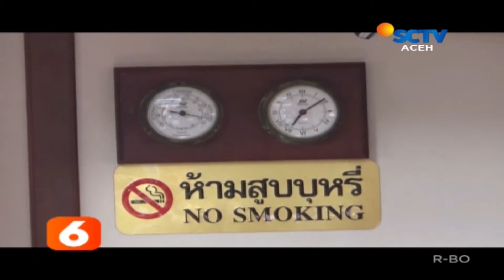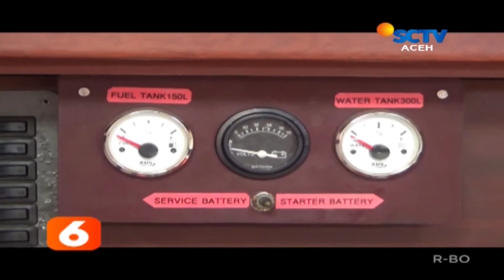Kapal Layar Terdampar Diduga Milik Warga Inggris - Liputan 6 SCTV Aceh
Kapal Layar Terdampar Diduga Milik Warga Inggris - Aceh Utara